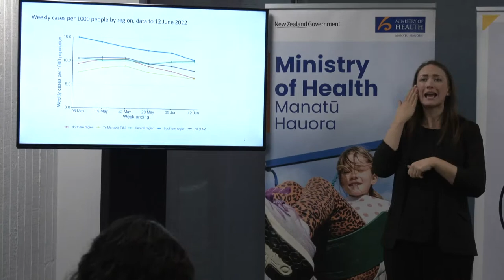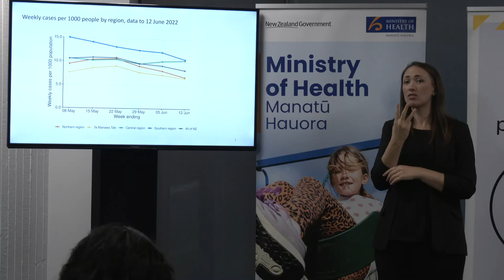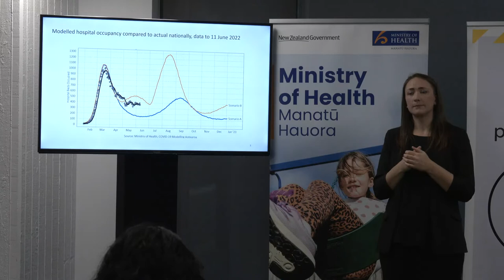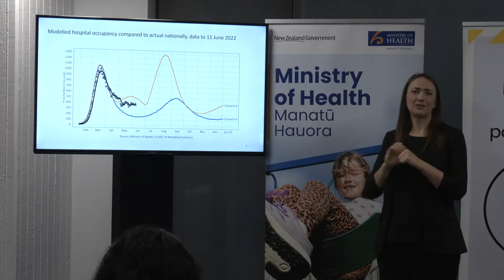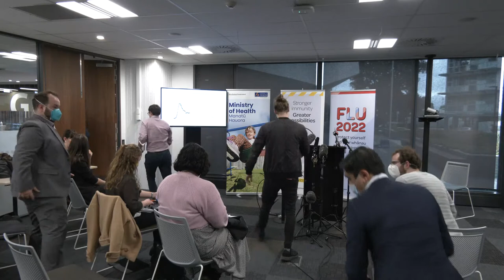COVID-19 update — 14 June 2022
The Director-General of Health Dr Ashley Bloomfield will host a media briefing to provide updates on the response to the Omicron outbreak. Dr Bloomfield will be joined by the Ministry’s Chief Science Advisor Dr Ian Town.

For the latest information on COVID-19 visit the Unite Against COVID-19